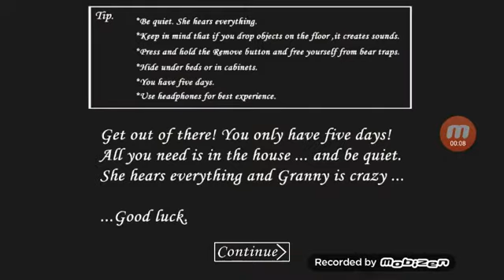Granny gets stuck